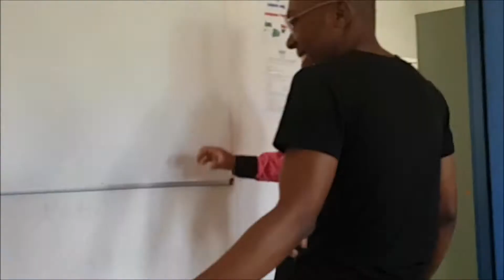[VLOG] LET'S DANCE !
☆ En 1080 c'est mieux ;) ☆

Nous étions en cours, en autonomie, mais c'est parti en couilles xD ..

LIKE si ça t'as ambiancé x)